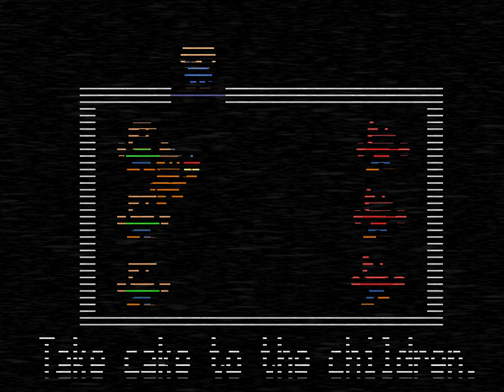Trying to explain Five Nights at Freddy's 2 to mom